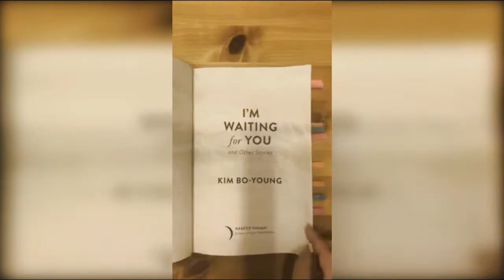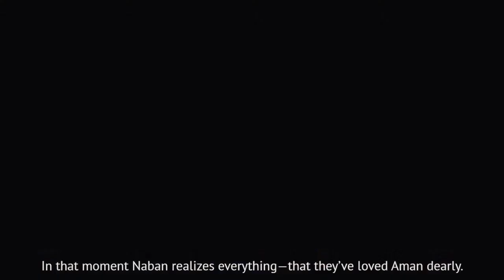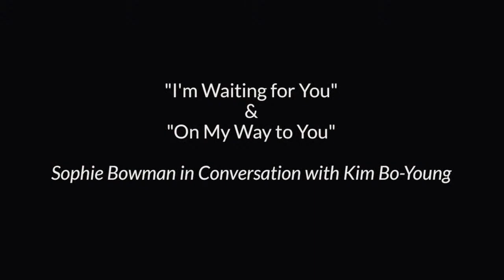Letters Across Spacetime with author Kim Bo-Young and translators Sophie Bowman and Sung Ryu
Curator: Anton Hur
Translator: Sophie Bowman, Sung Ryu
Author(s)/Illustrator(s): Kim Bo-Young
Title: Letters Across Spacetime: Author Kim Bo-Young with Translators Sophie Bowman and Sung Ryu
Language: event in English and Korean, book translated into English from Korean
Publisher: Harper Voyager

Description of event: Short video letters between author and translators discussing their book I'M WAITING FOR YOU: AND OTHER STORIES, Kim Bo-Young's English debut collection of science fiction stories.

Bios:
Kim Bo-Young is one of South Korea’s most active and influential science fiction authors. Her works have immensely inspired the younger generation of the Korean SF writers since the 2000s. Her first novella “The Experience of Touch” received the first round of the inaugural Korean Science & Technology Creative Writing Award, and she has won the novel prize in the annual South Korean SF Awards twice. She already has a number of works published in English translation in the United States, including a short story “An Evolutionary Myth,” and a novella “How Alike Are We.” Two story collections have also been published or are forthcoming in 2021: I’m Waiting For You (HarperVoyager) and On the Origin of Species and Other Stories (Kaya Press). Kim's work enjoys widespread popularity in Korea and has been praised by award-winning film director Bong Joon-ho. She acted as a script advisor for Bong's 2013 film Snowpiercer. She lives in Gangwon Province, South Korea, with her family.
Sophie Bowman is a PhD student at the University of Toronto where she studies and translates Korean literature. Her research focuses on women authors writing during the post-Korean War dictatorships and her translations of Korean fiction have been published in Clarkesworld, Guernica, Koreana and Korean Literature Now magazines.
Sung Ryu is a translator based in Singapore. Her translations include Shoko's Smile by Choi Eunyoung (2021), Tower by Bae Myung-hoon (2021), and the Korean edition of Grandma Moses: My Life's History (2017) by Anna Mary Robertson Moses. She translated the Jeju myth "Segyeong Bonpuri" (Origins of the Harvest Deities) for her MA thesis.

incidental music by Robert Moreland